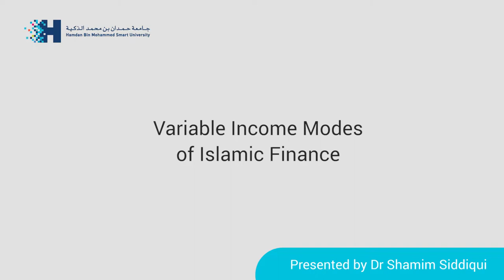OERu PIBF201 - Variable Income Modes of Islamic Finance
Video signpost for OERu micro-course: Contextual background of Islamic banking and finance (PIBM201) which forms part of the Principles of Islamic Banking and Finance course.